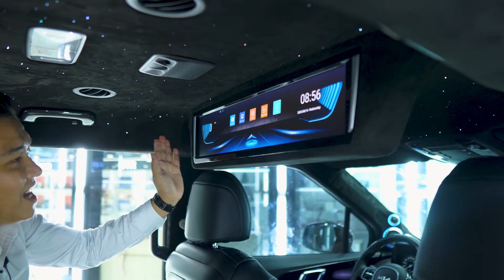Siêu Phẩm Full Đen Kia Carnival độ Limousine đến từ Hà Nội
Khám phá sự hòa quyện hoàn hảo giữa sự sang trọng của xe Carnival độ nội thất và sự tinh tế của cặp ghế VIP đẳng cấp. Video sẽ đưa bạn vào không gian đẳng cấp với nhiều tính năng hiện đại và tiện ích độc đáo. Siêu Phẩm Full Đen Kia Carnival độ Limousine đến từ Hà Nội.

Các hạng mục nâng cấp:

✅Mẫu ghế VIP quốc dân 2023

✅Băng 3 nguyên cụm, hộp tỳ tay cảm ứng

✅Bàn ăn chỉnh điện, tích hợp sạc không dây

✅Tivi 24 inch ngay vị trí trung tâm

✅Trần ánh sao kết hợp bọc da lộn

✅Tủ lạnh mini tích hợp bên trong con ngựa

✅Sàn carbon nhũ vàng, được dán PPF cao cấp

✅Bộ body kit cho xe Carnival

✅Mặt ca lăng trên, dưới

✅Full đen các chi tiết Crom

✅Đèn hậu led Porsche

✅Hệ thống âm thanh Micro-Precision